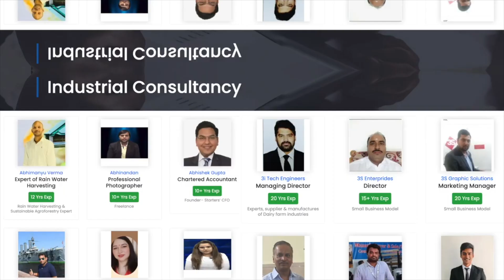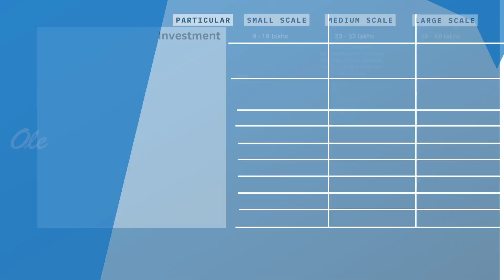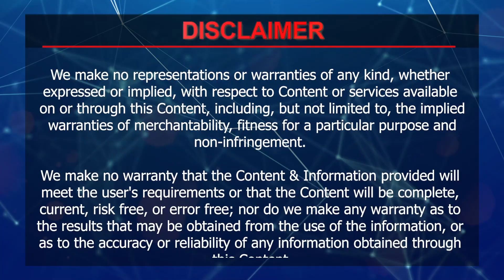इलेक्ट्रिक स्विच गियर Making Business की पूरी जानकारी | Switch Gear Manufacturing Business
Ready to dive into the lucrative world of electrical switch gear manufacturing? In this comprehensive video, I'll walk you through everything you need to know about starting and running your own successful switch gear manufacturing business. From understanding the market demand and competition analysis to setting up your production facility and implementing effective marketing strategies, this video will provide you with the step-by-step guidance you need to kickstart your entrepreneurial journey. Don't miss out on this opportunity to turn your passion for electrical engineering into a profitable venture. Watch now and unlock the secrets to building a thriving electrical switch gear manufacturing business from scratch!

00:00   Introduction
2:13 - 2:35  Raw Material
2:36 - 3:05  Process
3:06 - 3:26  Machines
3:27 -  3:40 Electricity
3:41 -  3:56 Manpower
3:56 -  4:19 Area
4:20 - 4:32 Investment
4:33 - 4:50  profitability
4:51 - 5:11 Wastages
5:12 - 6:30 Licenses